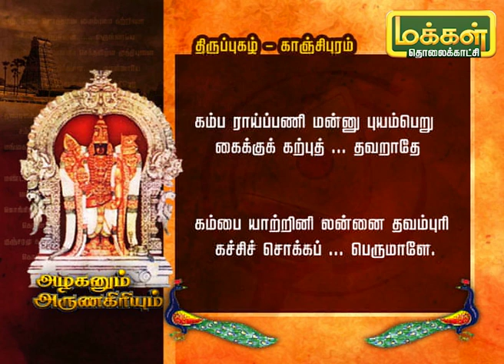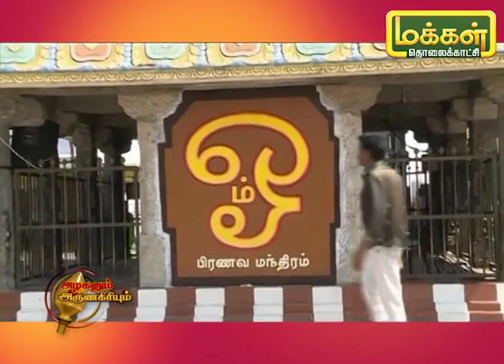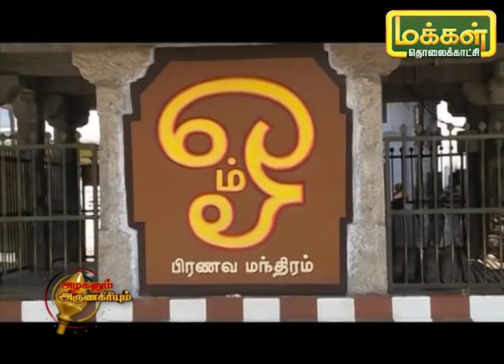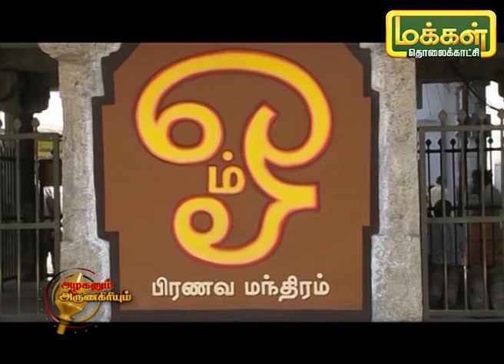அழகனும் அருணகிரியும் | திருப்புகழ் - காஞ்சிபுரம் | வம்ப றாச்சில கன்ன | Azhaganum ArunaGiriyum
இன்றைய நிகழ்ச்சியில் காஞ்சிபுரத்தில் இயற்றிய  வம்ப றாச்சில கன்ன என்ற பாடலின் பொருளை தெரிந்துக்கொள்வோம்.
Kanchipuram Thirupugal AzhaganumArunagiriyum